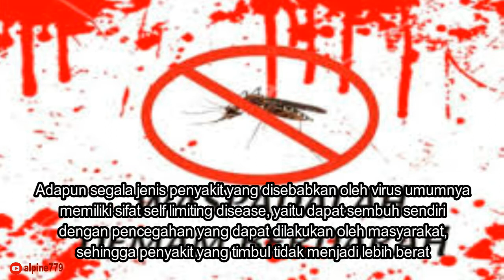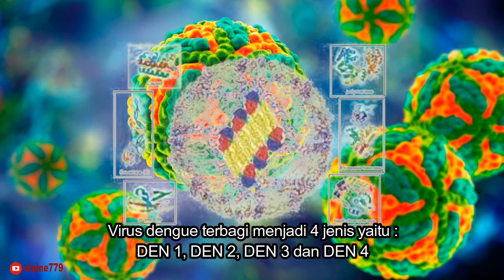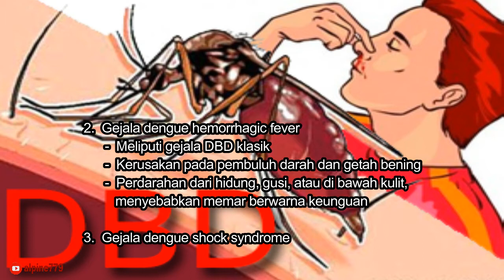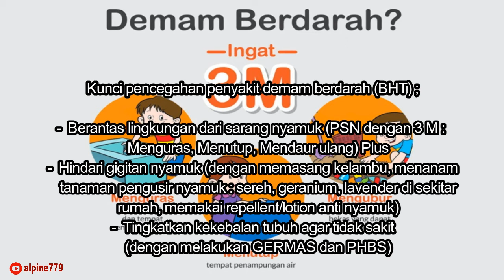HARI DEMAM BERDARAH ASEAN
HARI DEMAM BERDARAH ASEAN / Asean Dengue Day (ADD)

ASEAN merupakan organisasi yang menjadi pelopor ditetapkannya Hari Demam Berdarah Dengue.
Hari Deman Berdarah Dengue ASEAN resmi diperingati sejak tanggal 15 Juni 2010.
ASEAN Dengue Day (ADD) digagas dalam Konferensi Tingkat Tinggi (KTT) ke-19 di Hanoi, Vietnam, pada tanggal 30 Oktober 2010 dan Indonesia menjadi pelopor peringatan Hari Demam Berdarah Dengue ASEAN  pada 15 Juni 2011.

Deklarasi Jakarta melawan Demam Berdarah Dengue (DBD) disepakati oleh 11 negara ASEAN untuk memperkuat kerjasama dan komitmen regional dalam upaya pengendalian DBD.
Adanya Hari Demam Berdarah Dengue ASEAN bertujuan untuk meningkatkan kesadaran masyarakat akan bahaya dari penyakit demam berdarah dengue secara berkelanjutan.
World Health Organization (WHO) dalam laporannya berjudul “WHO Global strategy for dengue prevention and control 2012–2020” menyampaikan bahwa sebagian besar negara di Asia Tenggara merupakan endemik DBD.

Adapun segala jenis penyakit yang disebabkan oleh virus umumnya memiliki sifat self limiting disease, yaitu dapat sembuh sendiri dengan pencegahan yang dapat dilakukan oleh masyarakat, sehingga penyakit yang timbul tidak menjadi lebih berat.

Seperti yang telah diketahui Demam berdarah dengue (DBD) adalah penyakit menular yang disebabkan oleh virus dengue yang dibawa oleh nyamuk Aedes aegypti & Aedes albopictus betina.

Virus dengue terbagi menjadi 4 jenis yaitu DEN 1, DEN 2, DEN 3 dan DEN 4.

Tanda / Gejala Penyakit Demam Berdarah, terbagi menjadi tiga jenis :
1. Gejala demam berdarah klasik
o Demam tinggi hingga 400C
o Sakit kepala parah
o Nyeri pada retro-orbital (bagian belakang mata)
o Nyeri ulu hati, otot & sendi
o Mual dan muntah
o Ruam (muncul setelah demam hari ke-4)
2. Gejala dengue hemorrhagic fever
1. Meliputi gejala DBD klasik, ditambah :
2. Kerusakan pada pembuluh darah dan getah bening
3. Perdarahan dari hidung, gusi, atau di bawah kulit, menyebabkan memar berwarna keunguan
3. Gejala dengue shock syndrome

Meliputi semua gejala demam berdarah klasik dan dengue hemorrhagic fever, ditambah :
• Kebocoran di luar pembuluh darah
• Perdarahan parah
• Shock (tekanan darah sangat rendah)

Segera bawa ke rumah sakit, apabila mengalami tanda/gejala :
• Demam tinggi 3 hari terus menerus
• Nyeri perut / muntah
• Terjadi perdarahan
• Tidak enak badan (lesu, mengantuk / kesulitan bernapas)
• Nafsu makan / minum buruk
• Kedinginan yang ekstrem

Beberapa hal yang bisa dilakukan untuk penanganan penderita DBD ringan / rawat jalan
• Istirahat di tempat tidur dan kurangi aktivitas
• Penggantian cairan
o Anak umur 1 tahun atau BB lebih 10 kg = 1 L / hari.
o Anak BB lebih 40 kg = 2 L / hari
• Pastikan anak mengeluarkan cukup air tiap hari
• Berikan cairan dengan garam dan gula (cairan rehidrasi oral, air kelapa, sup, kanji, jus buah, dan bubur)
• Kompres hangat dapat dilakukan untuk mengendalikan demam
• Minum obat yang diberikan tenaga kesehatan secara teratur dan sesuai dosis

Kunci pencegahan penyakit demam berdarah (BHT)
• Berantas lingkungan dari sarang nyamuk (PSN dengan 3 M : Menguras, Menutup, Mendaur ulang) Plus
• Hindari gigitan nyamuk (dengan memasang kelambu, menanam tanaman pengusir nyamuk : sereh, geranium, lavender di sekitar rumah, memakai repellent/lotion anti nyamuk)
• Tingkatkan kekebalan tubuh agar tidak sakit (dengan melakukan GERMAS dan PHBS)

Mari bersama – sama cegah Demam Berdarah dengan PSN, GERMAS dan PHBS.
Mulai dari diri sendiri, berperan sebagai Jumantik (Juru Pemantau Jentik) di rumah sendiri.